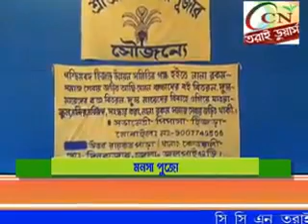রাজবাড়ির মনসা পুজো